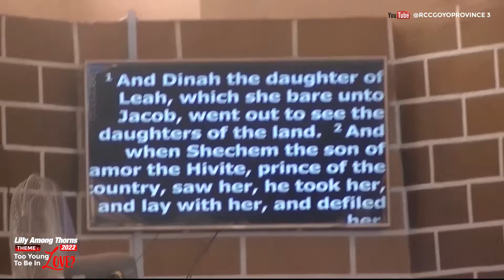TOO YOUNG TO BE IN LOVE? | Pastor Mrs Priscilla Ashonibare | LAT 2022 | OYO 3 TEENS AFFAIRS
Hello!😁😁😁😁. Have you heard about love❤️❤️.
Well here's what to know about love. Love is sacrificial either physically or spiritually.
God's love (agape love) is unconditional. However man's love is limited. Like loves between friends, couple and so on.

As teenagers there are certain things about love that are beyond our limit.

Are you too Young to be in Love? You should be very convinced after watching this video.